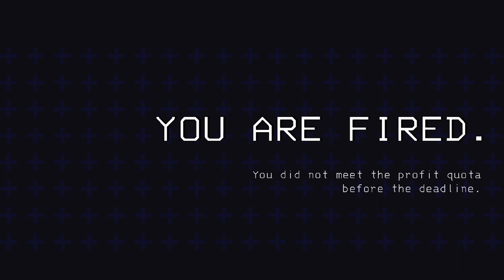[19-mai-2024] Lethal Company entre amis 1/2